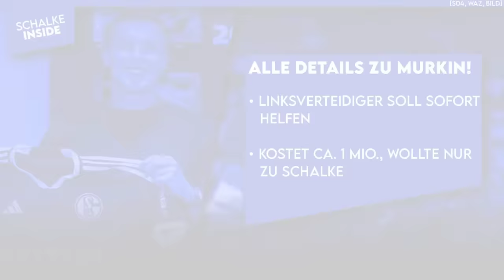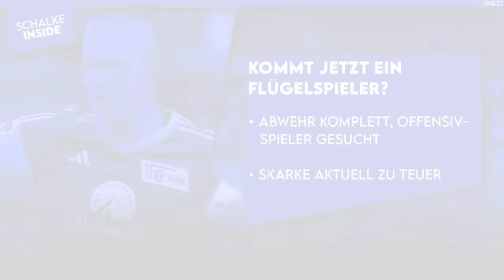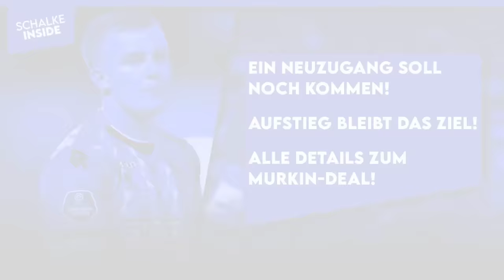Ein Neuzugang soll noch kommen! Aufstieg bleibt das Ziel! Alle Details zum Murkin-Deal! | S04 NEWS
00:00 Schalke News
00:34 Berater-Zoff im Tor!
03:12 Aufstieg bleibt das Ziel!
07:12 Alle Details zu Murkin!
09:07 Kommt jetzt ein Flügelspieler?